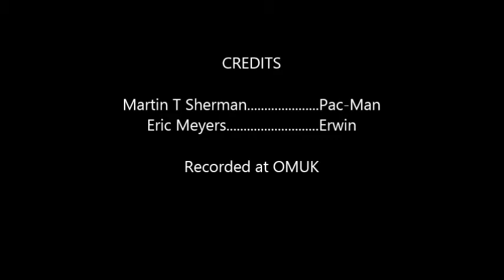Pac Man World 3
"As a huge fan of Namco's Pac-Man, spending countless hours on an arcade machine, being asked to find and record a voice for Pac-Man was the stuff dreams are made of... " Mark Estdale